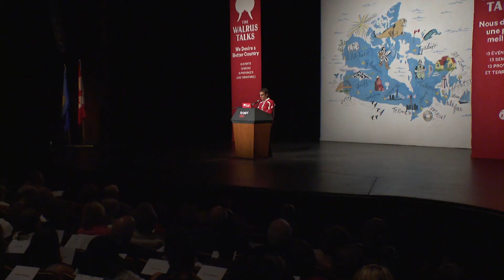The Walrus Talks - Banff - Atom Egoyan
Atom Egoyan speaks at the Walrus Talks in Banff, Alberta on May 27, 2017. The full event will be available on-demand as of Sunday, June 18, 2017.

An initiative of the Walrus Foundation (thewalrus.ca), the theme of this national tour is "We Desire a Better Country", as 2017 marks both the 150th anniversary of Confederation and the 50th anniversary of the Order of Canada.

Atom Egoyan (CC, RCA ) is a director, writer, and producer. He has won numerous awards for his work, including the
Governor General’s Performing Arts Award, the Grand Prix at the Cannes Film Festival, and eight Genie Awards, and he
has twice been nominated for an Academy Award. Egoyan has produced sixteen feature films including Speaking Parts
and Ararat, and he also produces operas, stage pieces, and art installations. He was appointed a Companion of the Order of
Canada in 2015. He lives in Toronto.